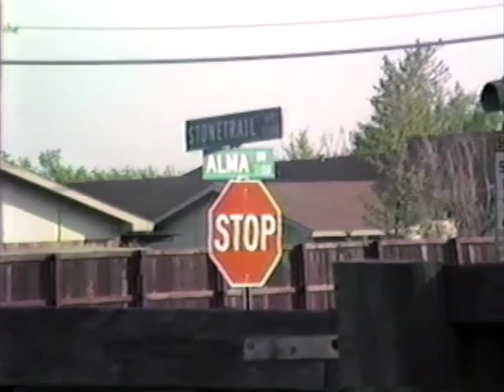5 - Meg's New Haircut